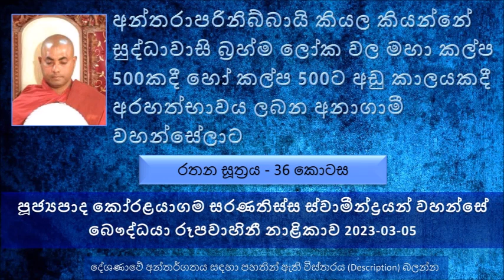කාම ලෝකය රූප ලෝකය සහ අරූප ලෝකය යන සියළු ලෝකවලදී අනාගාමී පදවිය ලබන්න පුළුවන් 2023-03-05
Ven Koralayagama Saranathissa Thero - Rathana Sutta - 36 The  Buddhist TV 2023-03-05
රතන සුත්‍රයේ උතුම් 06 වෙනි ගාථා රතනය ඇසුරෙන් ධර්ම දේශණාව
යෙ පුග‍්ගලා අට‍්ඨ සතං පසත‍්ථා
චත‍්තාරි එතානි යුගානි හොන‍්ති
තෙ දක‍්ඛිණෙය්‍යා සුගතස‍්ස සාවකා
එතෙසු දින‍්නානි මහප‍්ඵලානි
ඉදම‍්පි සඞ‍්ඝෙ රතනං පණීතං
එතෙන සච‍්චෙන සුවත‍්ථි හොතු.
ආර්ය මහා සංඝ රතනය 08 දෙනයි. ඒ කව්ද ?
 කාම ලෝකයේ රූප ලෝකයේ අරූප ලෝකය යන සියළු ලෝකවලදී අනාගාමී පදවිය ලබන්න පුළුවන්
 අනාගාමී වහන්සේලා ඊළඟට උපදින්නේ සුද්ධාවාසි බ්‍රහ්ම ලෝක වල. සුද්ධාවාසි බ්‍රහ්ම ලෝක 05ක් තිබෙනවා
අන්තරාපරිනිබ්බායි කියල කියන්නේ සුද්ධාවාසි බ්‍රහ්ම ලෝක වල මහා කල්ප 500කදී හෝ කල්ප 500ට අඩු කාලයකදී අරහත් භාවය ලබන අනාගාමී වහන්සේලාට
සුද්ධාවාසි බ්‍රහ්ම ලෝක පහේ පහල වෙලා එහි ආයුෂ භාගයකට වඩා ජීවත් වෙලා අරහත් භාවය ලබන අනාගාමී වහන්සේලාට කියන්නේ උපහච්චපරිනිබ්බායි කියල.
සසංකාරපරිනිබ්බායි කියල කියන්නේ, සුද්ධාවාසි බ්‍රහ්ම වල ඉපදිලා බොහෝ වෙහෙසිලා වෙහෙසිලා අරහත් භාවය ලබනවා
අසංකාරපරිනිබ්බායි කියල කියන්නේ  සුද්ධාවාසි බ්‍රහ්ම වල ඉපදිලා ඉතා පහසුවෙන් වෙහෙසක් නැතුව අරහත් භාවය ලබාගන්නා පිරිස
ශාසනය රකින්න ආර්යයන් වහන්සේලා ඉන්නවා අපිට මේ ශාසනය රකින්න කියල ගහ මරා ඇන කොටා ගන්න දෙයක් නැහැ. අපිට තියෙන්නේ මේ මිථ්‍යා දෘෂ්ටි පස්සෙන් යන්නේ නැතුව බුදුරජාණන් වහන්සේගේ ධර්මය අවබෝධ කරගෙන නිවන කරා ගමන් කරන එක.
වැරදි ධර්ම කාරණාවක් තියනවා නම් ඒ ධර්ම කාරණාවට නිග්‍රහ කරනවා මිසක් ඒ ධර්ම කරුණු කියන කෙනාට පහර එල්ල කරන්න එපා කියල
ශුෂ්ක විදර්ශක - සුක්ක විපස්සක රහතන් වහන්සේ කියන්නේ එක ප්‍රභේදයක්
සමථය වඩා පස්සේ විදර්ශනාව වඩල රහත් වෙන රහතන් වහන්සේ